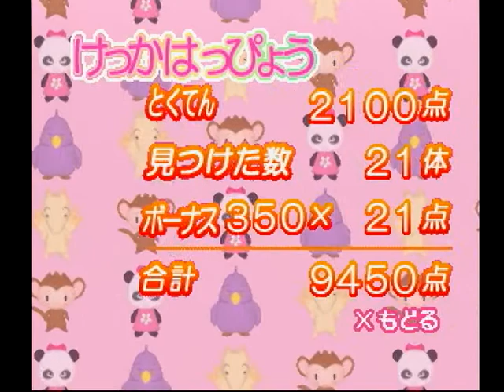【PS】Dr リンにきいてみて！ 初見プレイ Part２ 第２章～大接近！恋の修学旅行 【マイワールド】【マイワー】【JAPAGE】